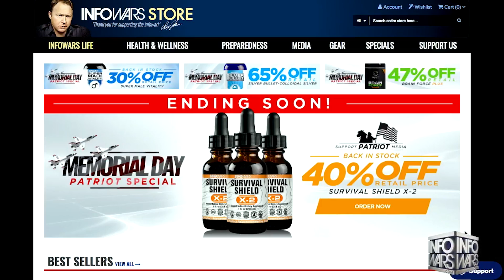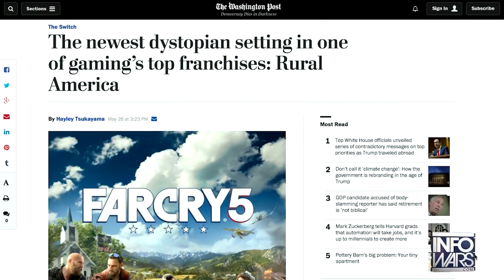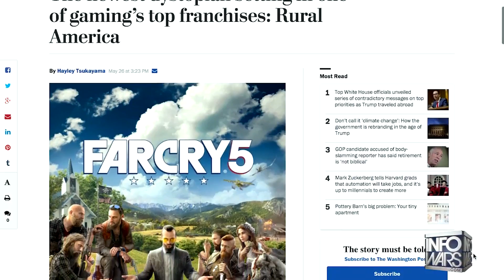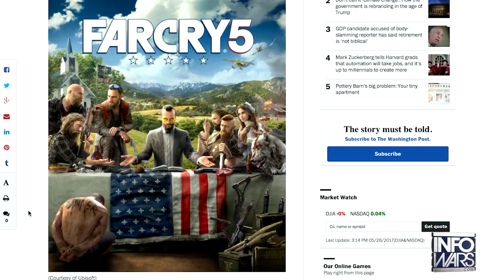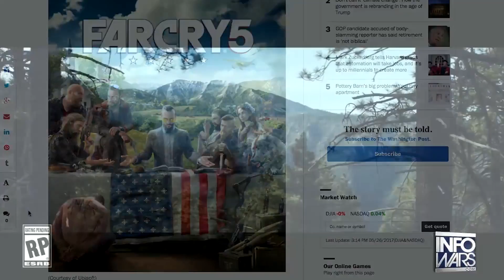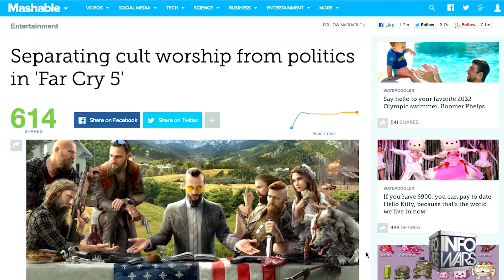Farcry 5 Is Liberal Propaganda?!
These guys are giving us a headache.